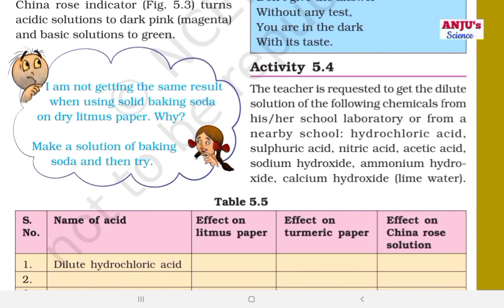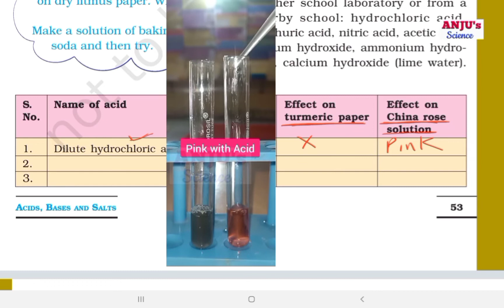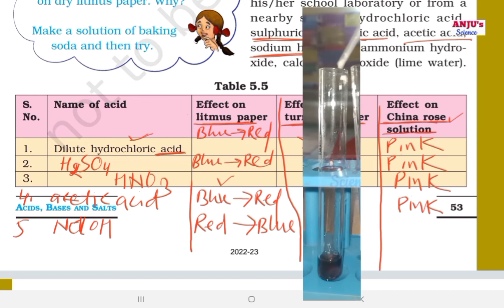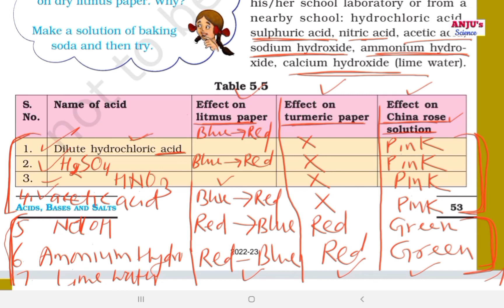Part 4 Acids Bases and Salts Class 7 || Activity 5.4 || Litmus, Turmeric, China Rose Indicators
about video
in this video we are going to do an activity with China rose gudhal Hibiscus flower as acid base indicator and study in detail about how china Rose is used as natural indicator to identify acids and bases.
this flower water gives green colour with bases and pink colour with acids & activities of Litmus & Turmeric indicators with acids and bases. how their colours changes with acids and bases.

acids bases and salts class 7 ncert, acid bases and salts class 7 science class 7 science chapter 5 acids bases and salts
class 7 class 7 science chapter 5 chapter 5 science class 7
cbse class 7 science notes
ncert solutions for class 7 science cbse
what are natural indicators
what are indicators
Litmus
Litmus indicator
gudhal
China rose indicator
turmeric
turmeric as natural indicator class 7
turmeric as Indicater
name natural indicators
activity 5.4 class 7 science
activity 5.4 science
activity 5.4 acids bases and salts
table 5.5 Class 7 Chapter 5 Science
acids and bases with natural Indicators